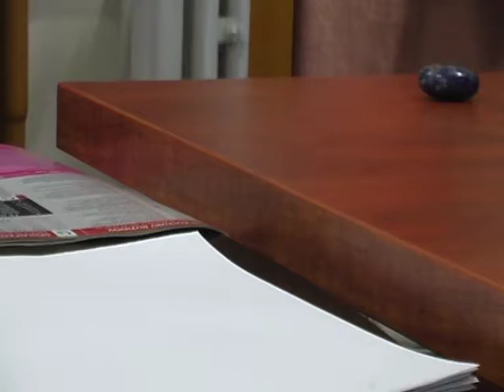Viktor E. Frankl: Hľadanie zmyslu života. 3/4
Marta Hrebíčková o knihe Viktor E. Frankl: Hľadanie zmyslu života. Napriek všetkému povedať životu áno.